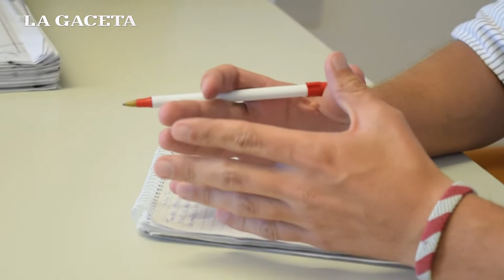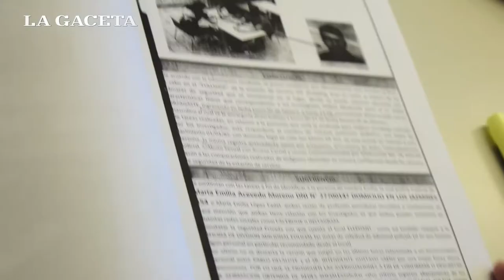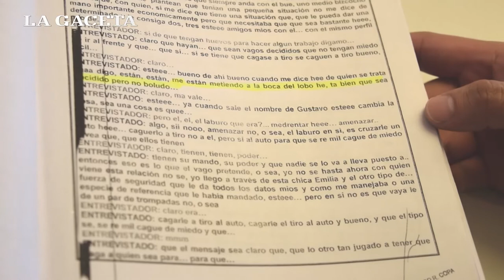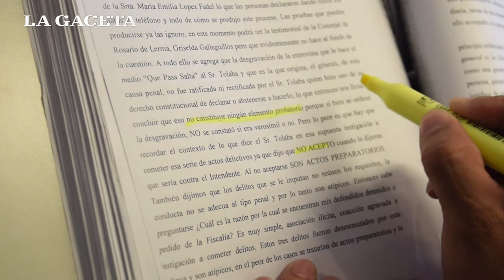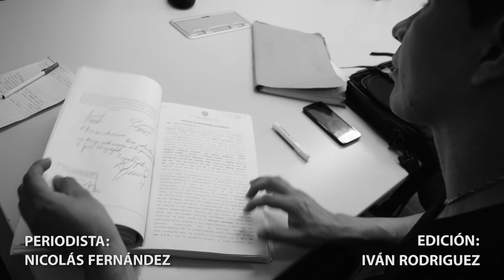AMENAZAS AL INTENDENTE | Habló el acusado de querer atentar contra Sáenz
Gustavo Tolava está procesado por, según la imputación, integrar una asociación ilícita que amenazó al intendente y planeó un atentado en su contra.